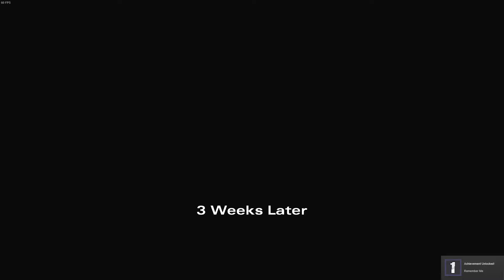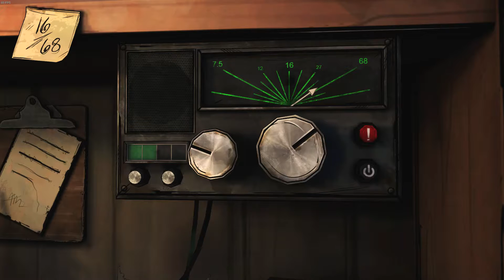The Walking Dead: Michonne Walkthrough Part 1 - Michonne's Journey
The Walking Dead: Michonne  is a new telltale game based on the character Michonne and I decided to do a walkthrough of it because I loved the other telltale walking dead games in the past and Michonne is easily one of my most favorite TWD characters.